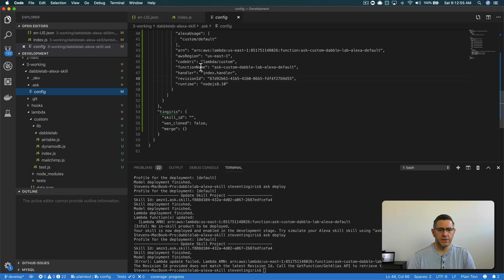Resolving the ASK CLI Lambda Revision ID error - Dabble Lab #205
#205: This quick video will show you how to resolve the ASK CLI error: 'The Revision Id provided does not match the latest Id.'

≡≡ 100+ MORE TUTORIALS  ≡≡